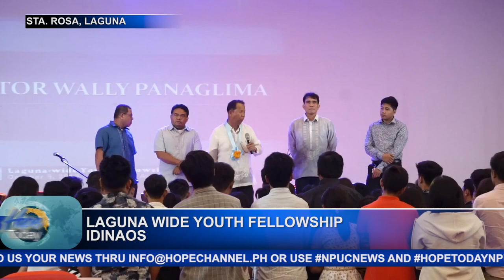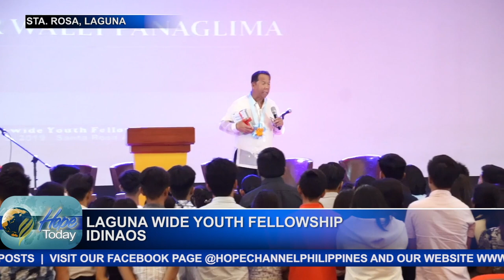LAGUNA- WIDE YOUTH FELLOWSHIP IDINAOS STA ROSA, LAGUNA